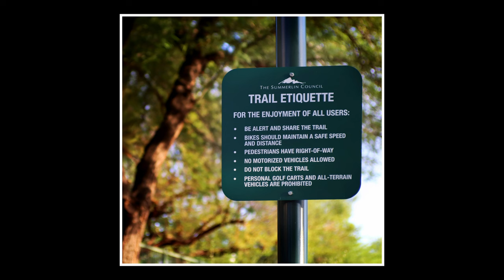7 Artisans in the Suburbs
7 Artisan 35 mm F 1.4 in Las Vegas Suburbs.  Photo and video showcase from August 2024